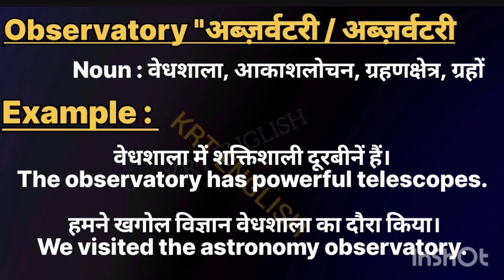Observatory meaning in hindi || Observatory ka matlab kya hota hai || Observatory का हिंदी मतलब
observatory  meaning in hindi ||  observatory  ka matlab kya hota hai || observatory  का हिंदी मतलब क्या होता है।

observatory  meaning in hindi
l observatory  ka matlab kya hota hai

word meanings